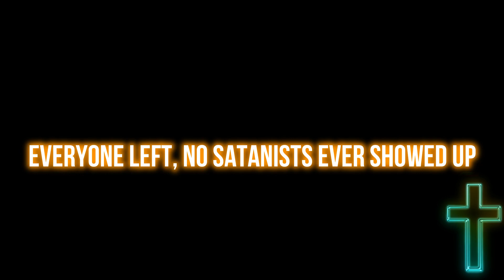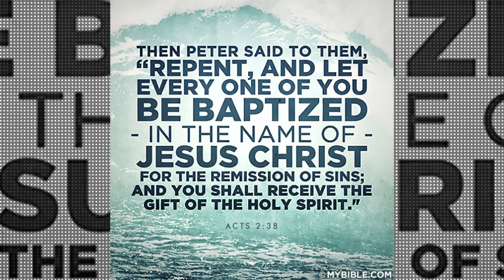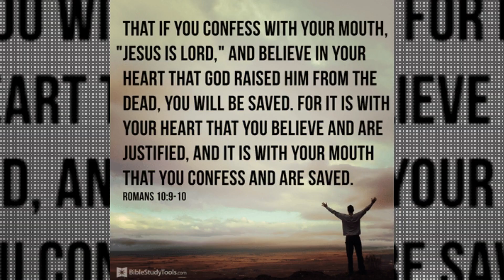Luciferian March for a One World Government 2020 | Cincinnati, Ohio June 21, 2020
luciferianmarch luciferianmarchforoneworldgovernment Luciferian March for a One World Government 2020 | Cincinnati, Ohio June 21, 2020